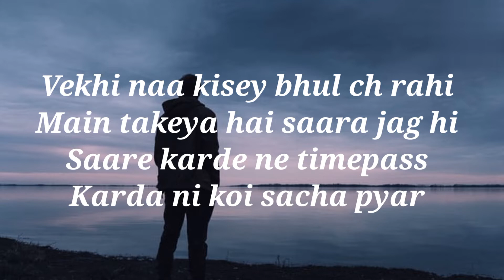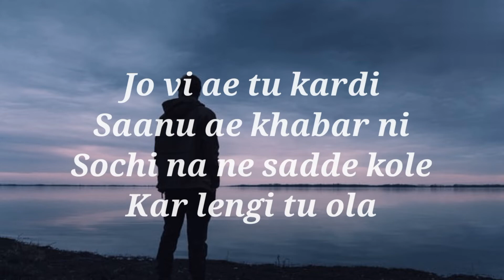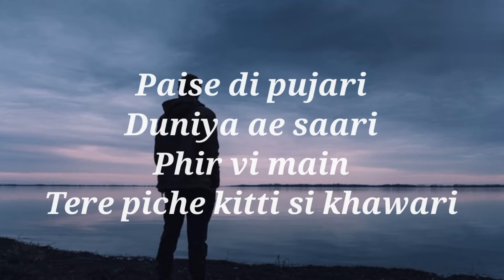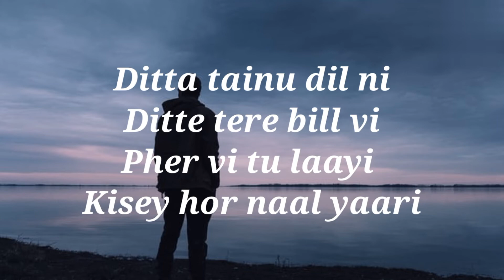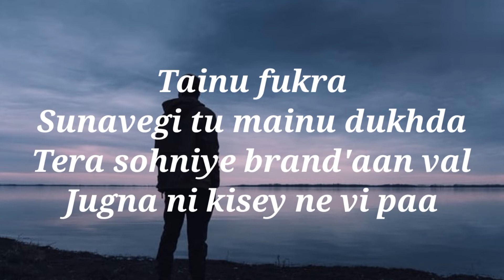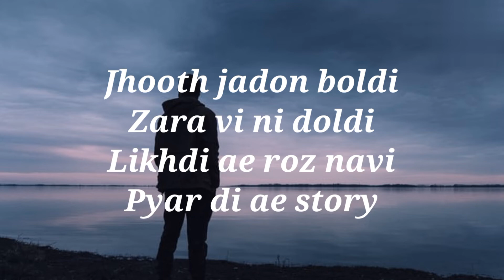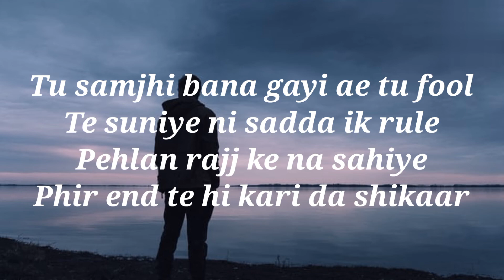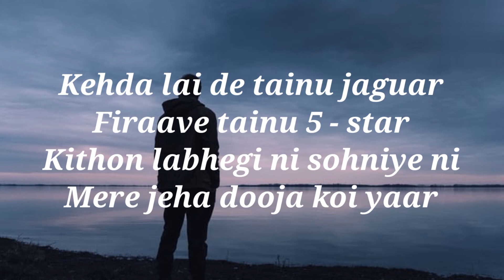Snapchat Story full song with lyrics | Bilal Saeed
Song - Snapchat Story
Artist - Bilal Saeed
Featuring - Romee Khan